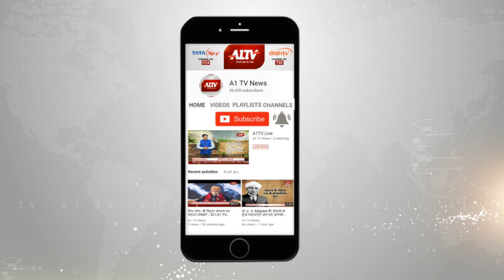क्या सोच कर गए थे ...और क्या हो गया ! | A1TV